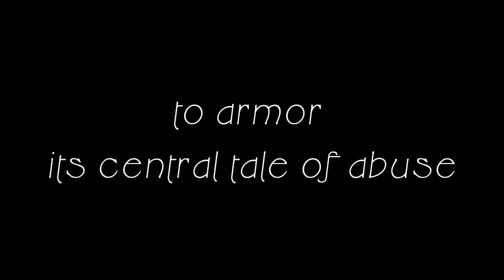Book Trailer for Head of a Gorgon by Raegen M. Pietrucha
Welcome to the official book trailer for Head of a Gorgon by Raegen M. Pietrucha, currently available through Vegetarian Alcoholic Press for preorder until its official release in May 2022

Head of a Gorgon is a narrative in poems that reimagines the myth of Medusa, transporting this ancient tale of sexual violence into contemporary times and examining it through a survivor-centric, feminist lens. Via persona poems that enable readers to hear this story of trauma primarily and directly from a protagonist often sidelined or silenced in other tellings, this devastating collection brings the visceral physical and psychological experiences and effects of sexual violence out of the shadows and into the spotlight, revealing a path along which survivors might reimagine themselves within the societal structures that work against them.

Special thanks to:

1) Jackie Liu, for her fantastic cover art (on Instagram at @jackieliuart);
2) Shahab Zargari (on Instagram at @shahabzargari), for his wise advice on crafting this video;
3) Larissa Szporluk, for her book blurb from which the video text was drawn;
3) the following folks whose Pexels stock video made this trailer possible, whose Instagram handles are as follows: @sh.vetss, @cottonbro, @paduretdancristian, @vladimirfaraday, @furkanvari, and @mart.production;
4) Guilherme Bernardes on Pixabay, for the stock music, "Caves of Dawn," featured in this trailer!